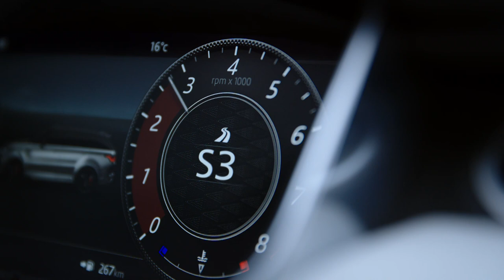Range Rover Sport SVR 2018